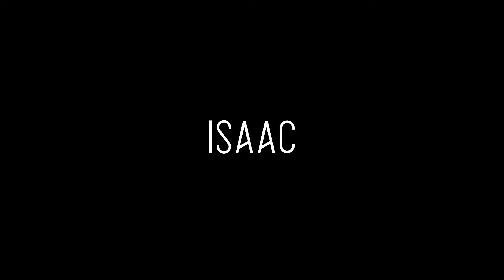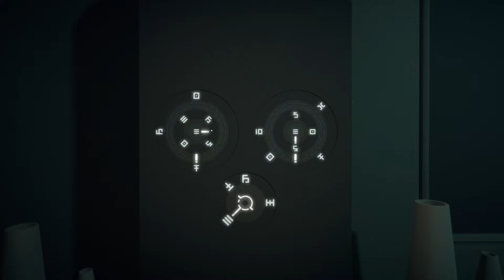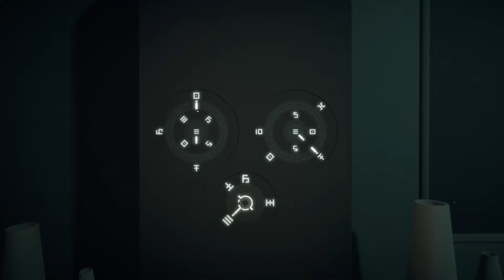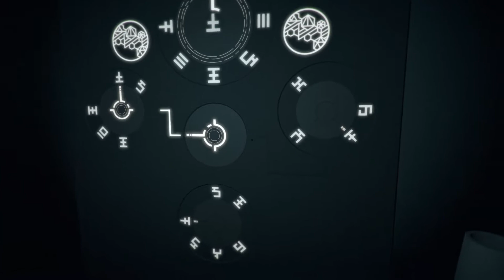There The Light - Walkthrough Part 1: Gaia, Galileo, Isaac - No commentary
Hi there, i am just one another guy and today we are witness new puzzle game in light stylistic. Get it? Because it looks like The Witness? Oh, whatever.